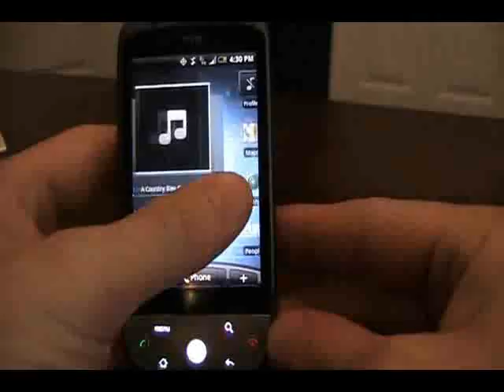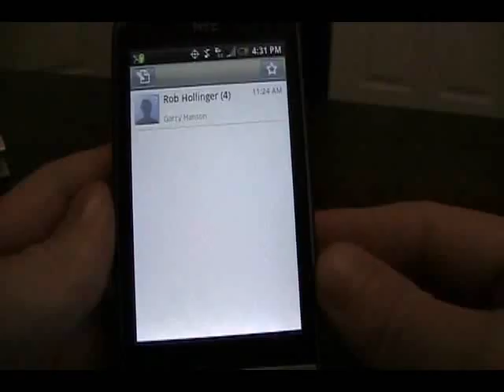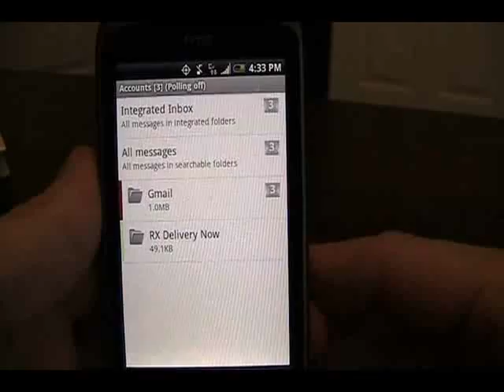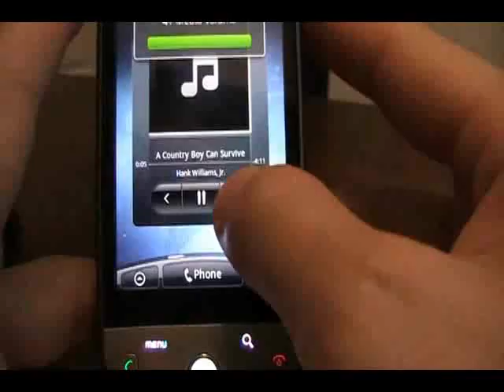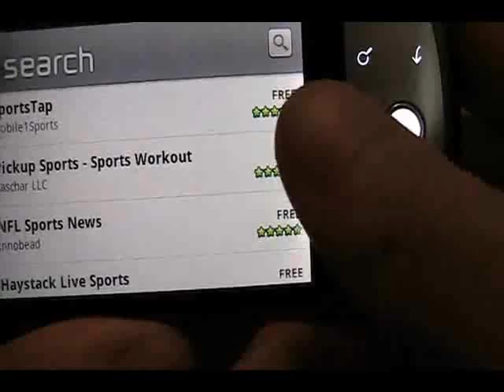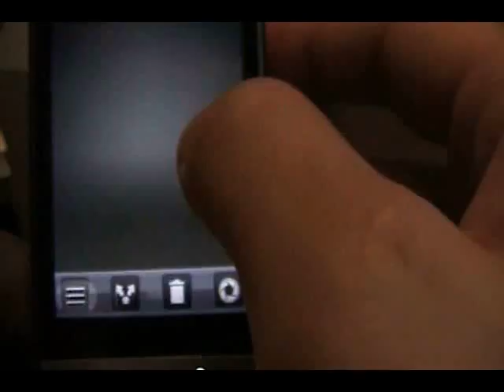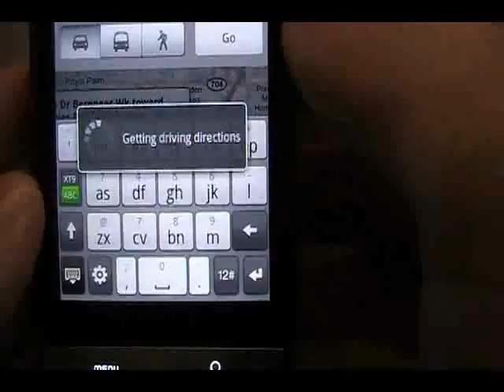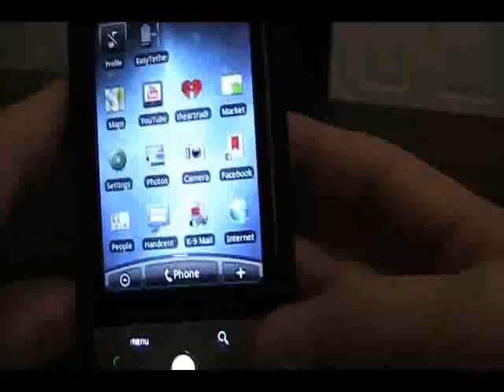HTC Hero with FREE Cell Phone Service!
The HTC Hero embodies HTC Sense - a holistic experience based on putting people at the center. It is the world's first Android based phone with complete HTC customizations.
The Best Kept Secret in the Wireless Industry is How to get Your Cell Phone Service For FREE AND get PAID to Talk on Your Cell Phone!